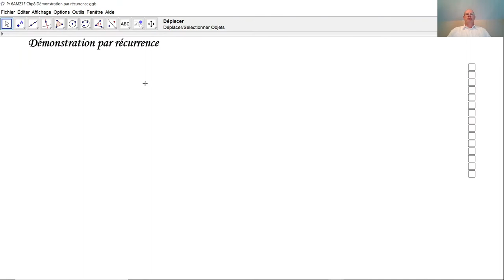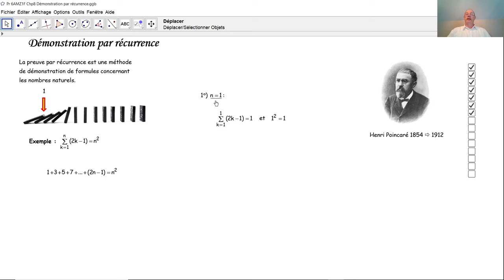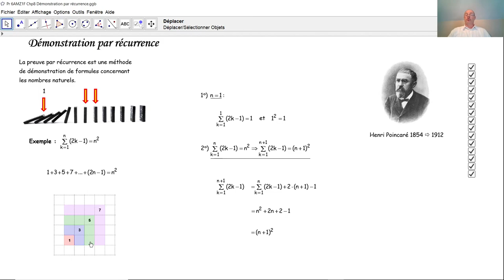La démonstration par récurrence F7013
F7013 On explique le procédé de démonstration par récurrence au moyen d'un exemple. Pour bien comprendre, on compare cette démonstration à des pierres de domino qui tombent l'une après l'autre.